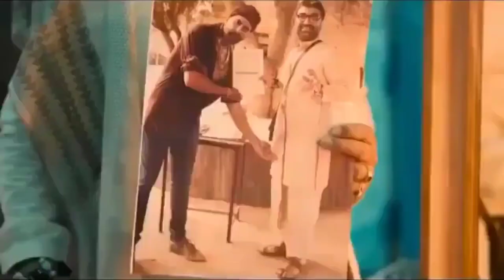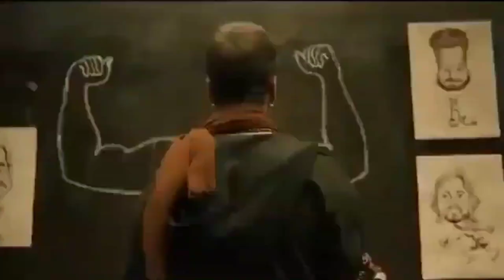अबे सिगरेट जलाना है मेरी चिंता नहीं | RAJPAL YADAV | BEST COMEDY | AKSHAY KUMAR | SCENE